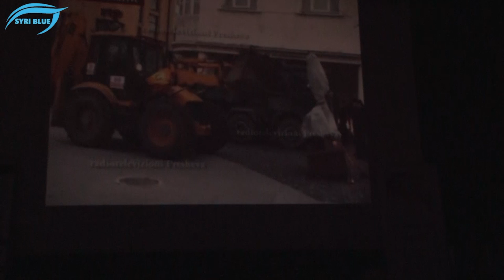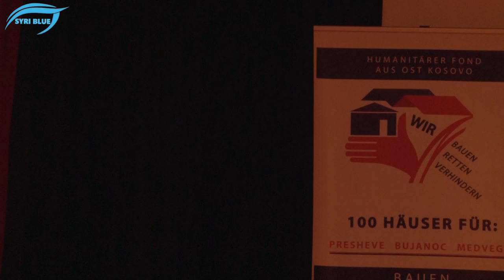Gala Mbrëmje "Nuk e japim Kosovën Lindore"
per cdo informacion mundeni te kontaktoni ne:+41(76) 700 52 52